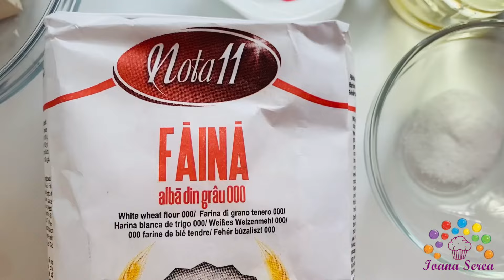Cozonac cu nuca si stafide ❤️ Ioana Serea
Am spus-o inainte si o voi spune din nou: in opinia mea, mancarea traditionala are un gust mult mai bun decat orice alta mancare internationala!
Daca vizitezi vreodată Romania, iti recomand sa incerci acest desert despre care vorbesc, numit Cozonac !
Este cel mai bun lucru pe care il poti manca! Crede-ma pe cuvantul meu de mancacioasa-pofticioasa!
Este genul de deser care, pentru romani, nu are nevoie de prezentare!
Este prezent pe mesele acestora cu ocazia sarbatorilor de Craciun si Paste, si le incanta papilele gustative si invitatii mofurosi!
Intre timp, foloseste reteta mea pentru a-l incerca singur acasa!
Reteta este mostenire de familie, din strabunica, in bunica, in mama, in fiica. Si da, eu am vazut-o pe strabunica mea, pe care am prins-o in viata pana la varsta de 17 ani, cum facea aceste bunataturi!
Te las sa incerci si tu si astept cu nerabdare parerea ta!

Ingrediente:
35 g Drojdie
coaja rasa de la 1 Lamaie bio, netratata
coaja rasa de la 1 Portocala bio, netratata
1 fiola de vanilie
500 ml Lapte
1kg Faina
250 g Zahar
200 ml Ulei de floarea soarelui
1/2 lingurite de Sare
4 galbenusuri de ou
400 g Nuci macinate
150 g zahar
300 g Stafide
75 g Cacao
4 albusuri
1 fiola de rom
1 ou
Apa si zahar pentru decor

Mod de preparare:
In video de mai jos ai detaliat etapa cu etapa, pas cu pas, modul de preparare al acestui desert delicios!

Spor la bucatarit si pofta buna, si te astept cu feedback cand il incerci!

Cu drag,
Ioana

Pe ce alte retele de socializare ma mai gasesti?!